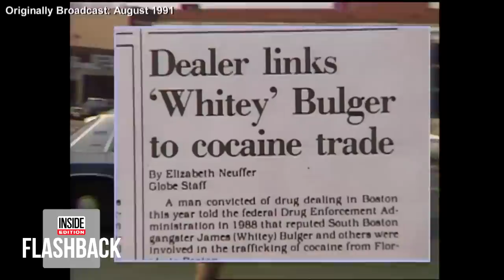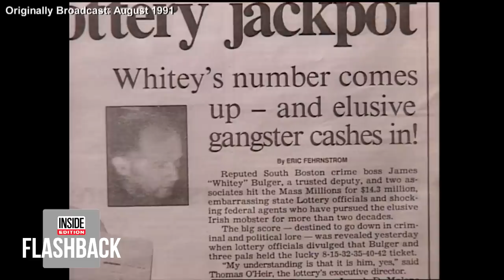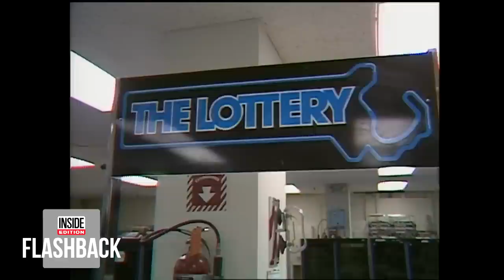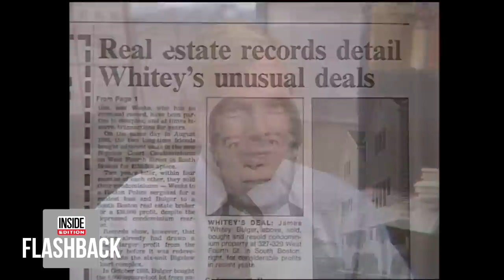How Mob Boss 'Whitey' Bulger Won $14.3 Million in 1991 Lottery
In July 1991, infamous Boston mob boss James “Whitey” Bulger hit the jackpot when he won more than $14 million in the Massachusetts State Lottery. Bulger, then 61, bought the ticket with three friends and split the winnings. The liquor store where Bulger purchased the winning ticket was a shop he once owned. Many found his big win unethical but the rules stipulated that “anybody can play the lottery and win” and officials said that the game was not fixed. Bulger has now passed away, age 89.